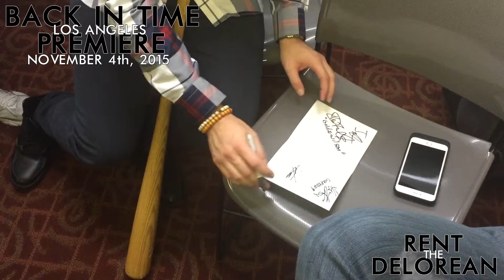Entry #1588 - Back in Time LA